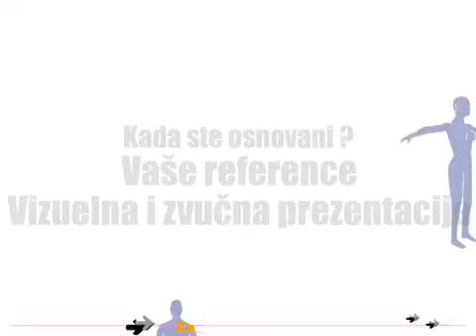BHizlog reklama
Izlog poslovnog svijeta BiH, adresar BiH firmi